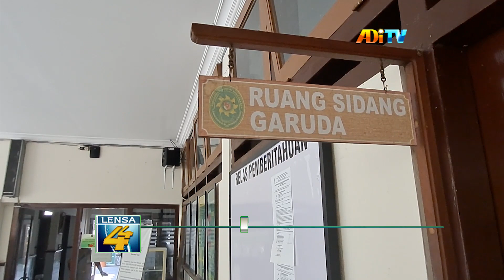EKSEPSI EKS LURAH CATURTUNGGAL DITOLAK, TUAI DISSENTING OPINION